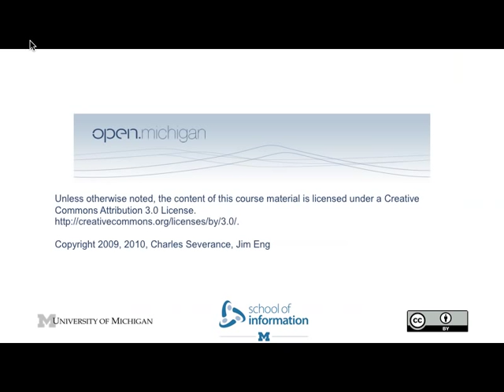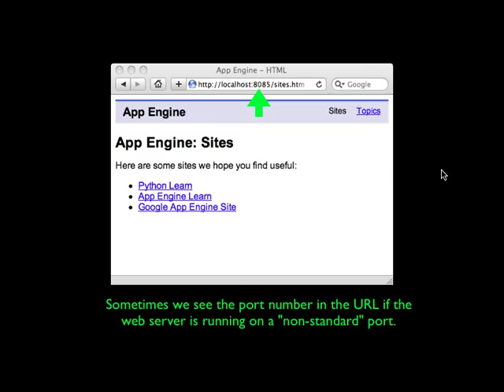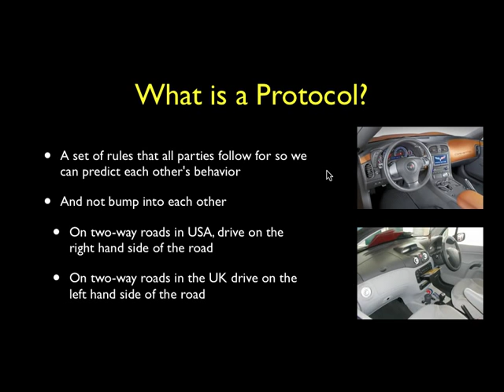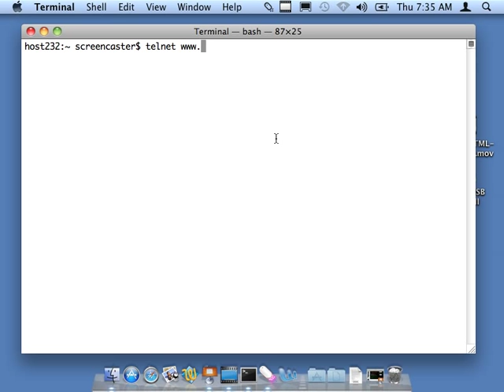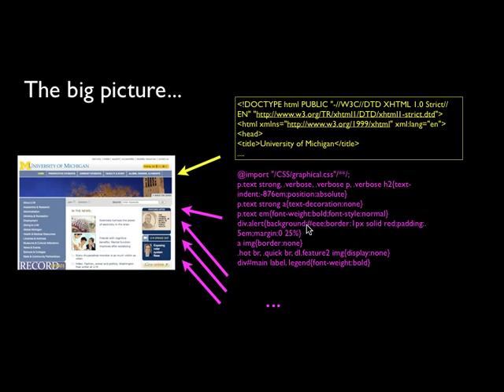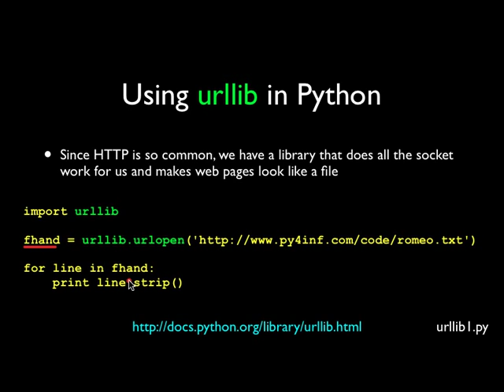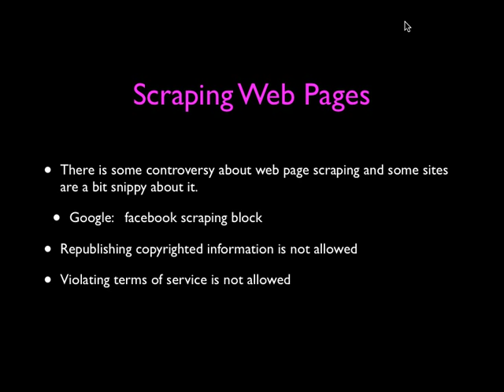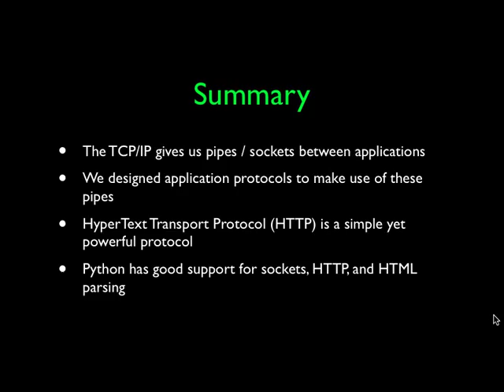Python for Informatics - Chapter 12 - HTTP